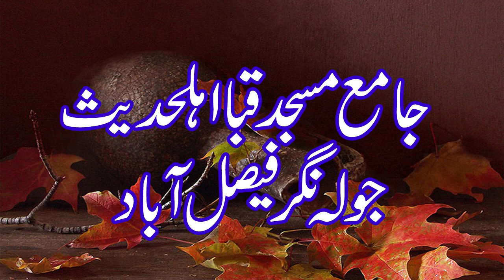Hakeem Sanaiullah Tabsum Sahib Topic Shahadat e Umar Farooq